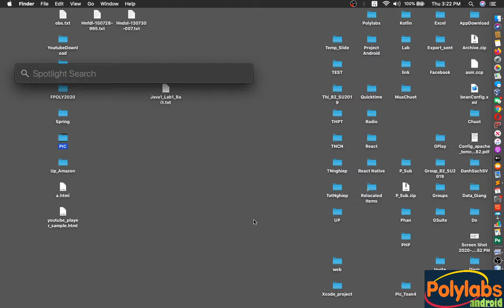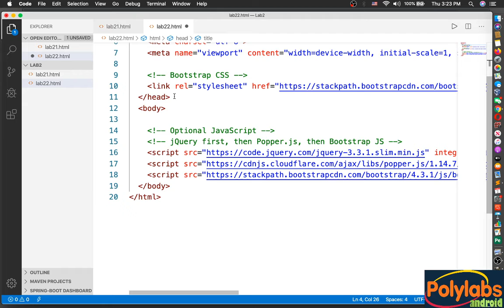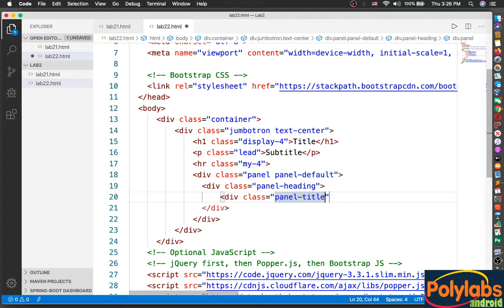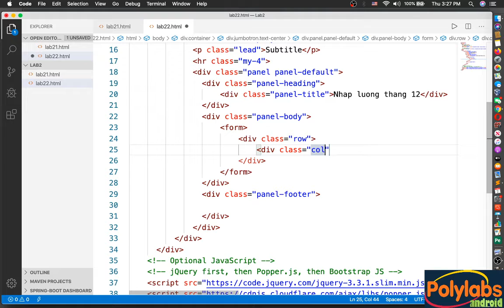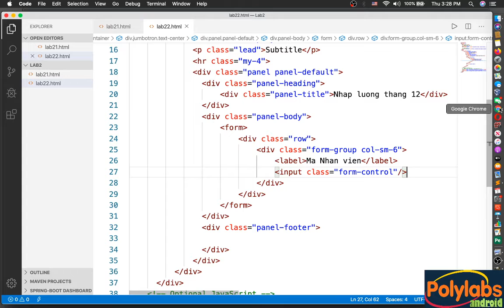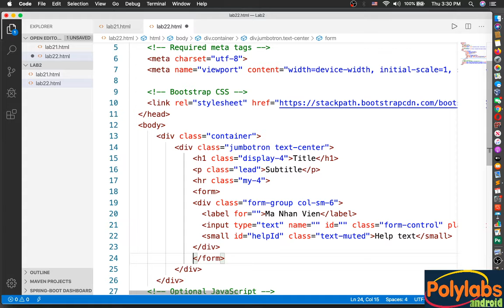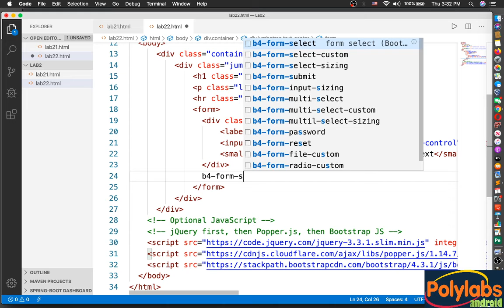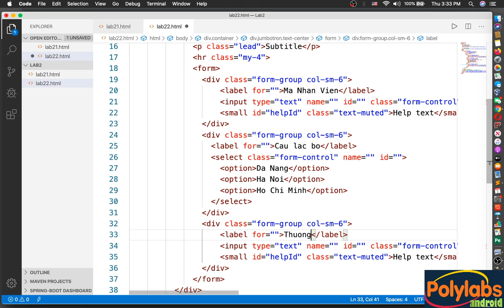Bootstrap - V2.2 - Tạo form trong bootstrap (1)